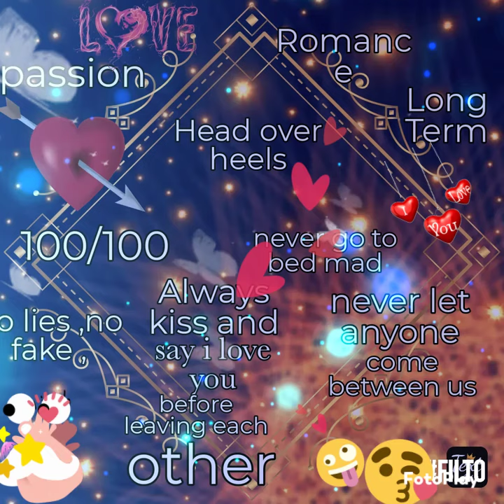details about me